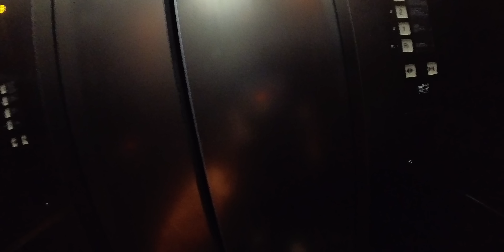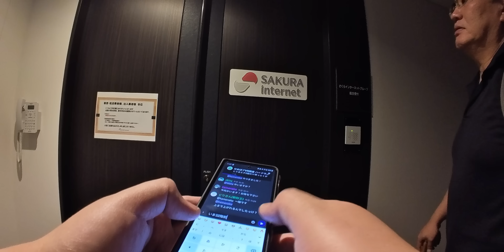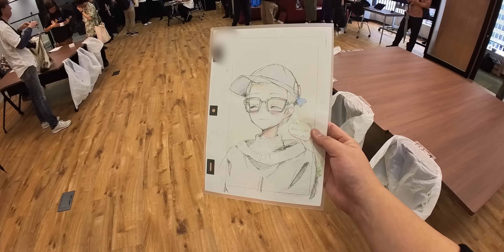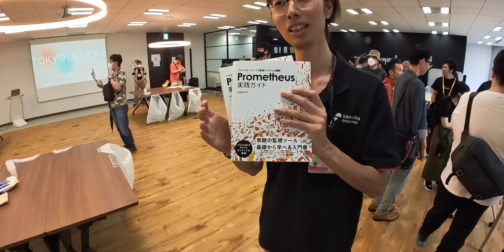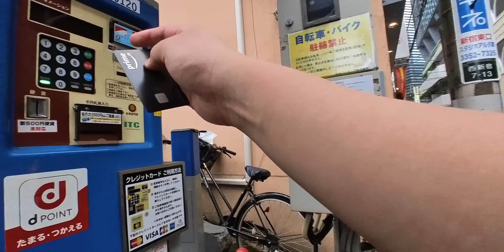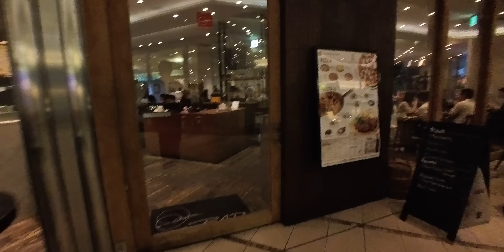「これぞVLOG! Insta360 Go 3で撮る backspace.fm オフ会」第2074話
📢お知らせ🌈

いよいよ締め切り！Sanzai Boy Tシャツ注文はこちらから💁‍♀️

究極VLOGカメラ Insta360 Go 3
Prometheus実践ガイド

本日のカメラたち
RED KOMODO-X
BMPCC6K Pro
SIGMA 18-35mm F1.8
Sony FX3
14mm F1.8 GM

最近の動画によく出てくるガジェット
[Ulanzi] Falcam Maglink カメラストラップ
PGYTECH ラッピングクロス
Ulanzi F38 カーボン三脚
Meta Quest Pro
HTC XR Elite
CIOおすすめUSB-Cケーブル
ホイールウェイト黒
VRレンズ
VRレンズ2
ヘッドバンド
コンパクト充電ドック

Canon (キャノン) RF レンズ 15～35mm F値2.8 L IS USM
Kenko レンズフィルター ZX II プロテクター 82mm